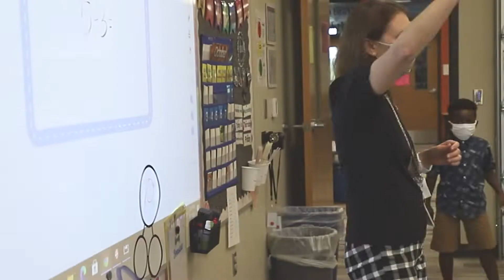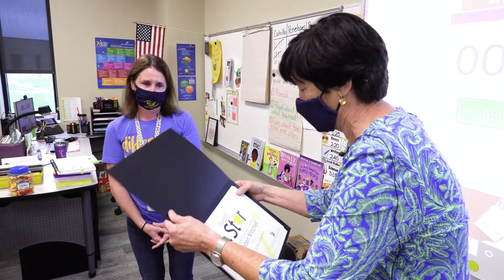Park Hill Star: Kristen Mitchell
Kristen Mitchell, a first grade teacher at Hopewell Elementary, is one of this month’s Park Hill Star award recipients! Watch this to find out what makes Kristen a Park Hill Star.

If you would like to nominate an employee for the monthly recognition, find the nomination form